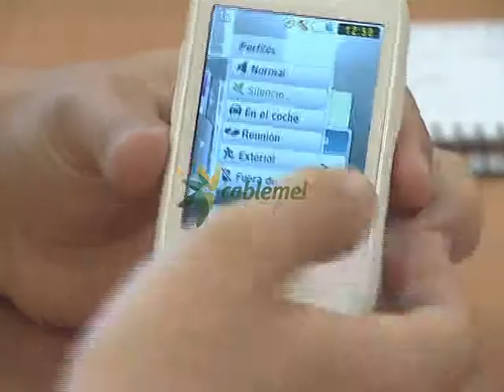El Congreso convoca un concurso para adjudicar los servicios de telefonía e internet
El Congreso de los Diputados ha convocado un concurso para adjudicar los servicios de telefonía fija, móvil y otras comunicaciones de la Cámara. El precio se ha fijado en 1,5 millones de euros. El contrato además costeará las líneas de internet que los políticos utilizan en sus casas. El diputado del PP, Antonio Gutiérrez, asegura que es algo normal que se hace también en otros países.

425 smarthphones de última generación, 225 de gama media, tarifas de datos, tabletas  y el asunto más polémico: El Congreso costeará el internet que los diputados usan en casa. Se trata del kit tecnológico, el todo incluido, que los miembros del Congreso tienen derecho a usar. Algunos ciudadanos ven a los políticos como unos privilegiados, sin embargo, el diputado del PP, Antonio Gutiérrez, asegura que no es así, que  deben estar permanentemente conectados a internet y que el ADSL en casa costeado por el Congreso es algo común en otros países. Lo cierto es que los diputados ya tienen internet en el ordenador del despacho del Congreso, en el teléfono móvil, en la tableta u ordenador portátil y también, por si fuera poco, en casa.

Gutiérrez asegura que como diputado no es un privilegiado porque tiene su puesto asegurado como funcionario, como médico. Sin embargo sí admite que pueda haber descontento ciudadano por los sueldos que perciben. Y es que solo el complemento que recibe como vicepresidente de la Comisión Mixta para el estudio del problema de las drogas supera los 1.200 euros.

¿Pero qué opinan los melillenses de este asunto? ¿Les parece bien que el Congreso costee el internet de la casa de los diputados con los sueldos que perciben?